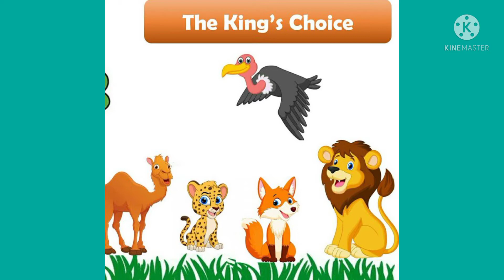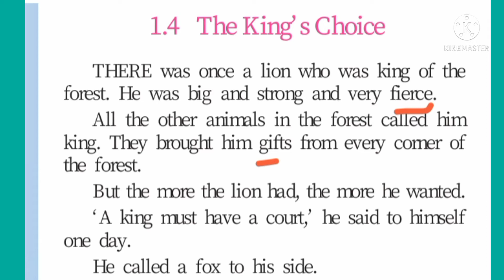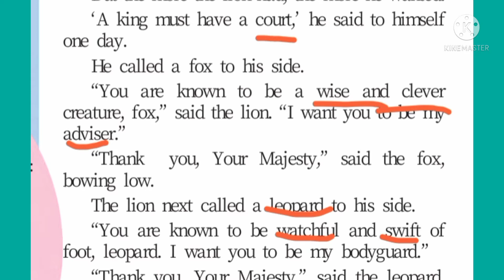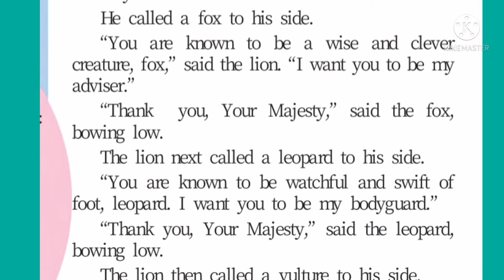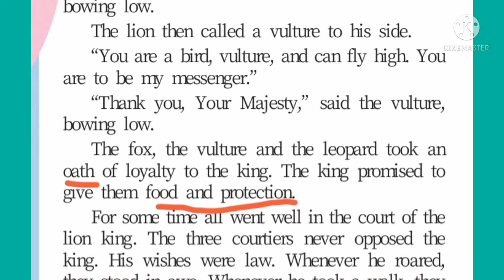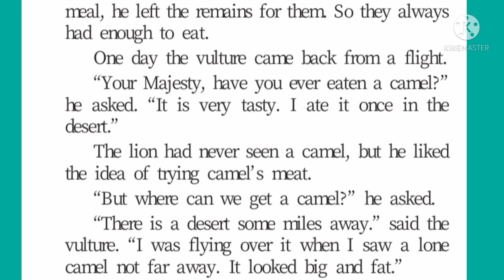Std VII English 1.4 The king's Choice Part I